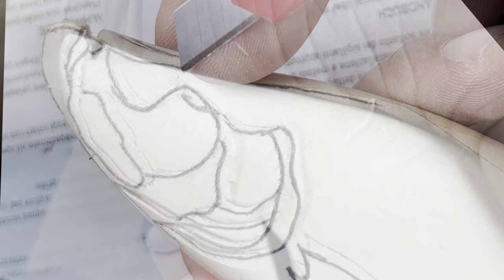Realistic fish scale / Making tarpon fishing lure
Download template for making
I will post soon template

You can buy this lure here ebay link
Sold